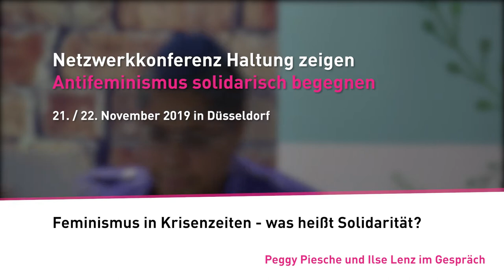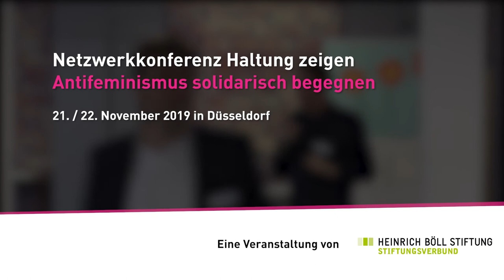Diskussion: Netzwerkkonferenz Haltung zeigen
Antifeminismus solidarisch begegnen
21./22. November 2019 in Düsseldorf

Feminismus in Krisenzeiten - was heißt Soliodarität?
Peggy Piesche und Ilse Lenz im Gespräch